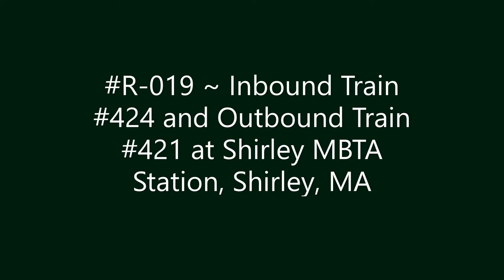R-019 ~ Inbound Train #424 and Outbound Train #421 at Shirley MBTA Station, Shirley, MA.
Inbound Train #424 and Outbound Train #421 at Shirley MBTA Station, Shirley, MA.